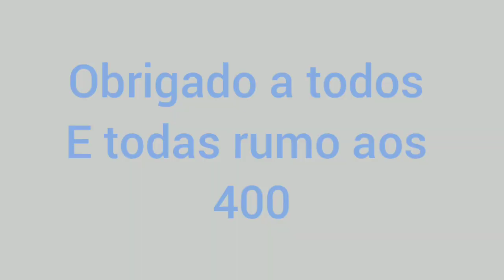Especial 300 incritos.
fiquem com Deus até a próxima ❤️❤️.

obrigado a Deus e a vcs chegamos a
300 e em breve 400.

um abraço 🙏💕🌿🌿.